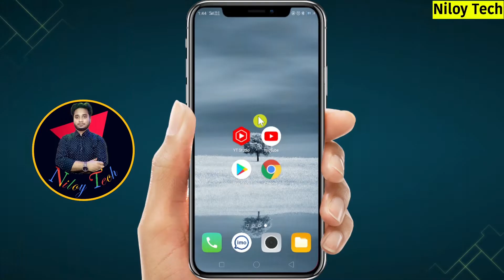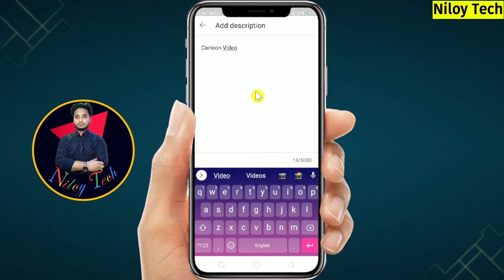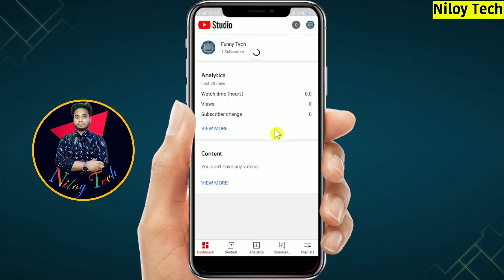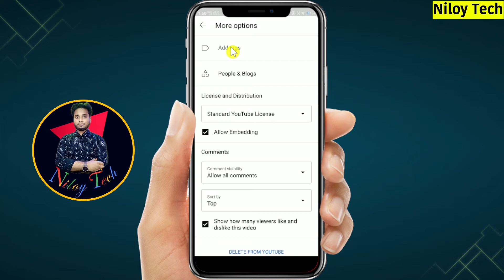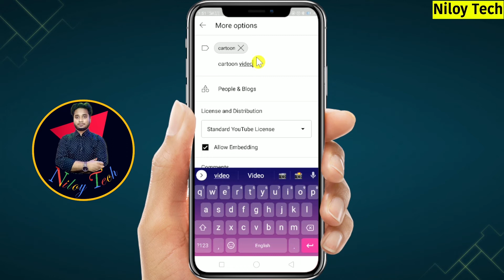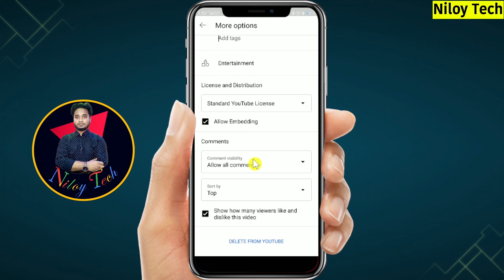ইউটিউবে কিভাবে ভিডিও আপলোড করবো? | How To Upload Video On Youtube With Thumbnail From Mobile | Niloy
ইউটিউবে কিভাবে ভিডিও আপলোড করবো? | How To Upload Video On Youtube With Thumbnail From Mobile | Niloy Tech

In this video I will show you how to upload video on youtube, how to upload video on youtube with thumbnail, how to upload video on youtube from mobile, upload video on youtube from mobile, upload video to youtube from android. You may search for ইউটিউবে কিভাবে ভিডিও আপলোড করবো, ইউটিউবে কিভাবে ভিডিও ছাড়বো, ইউটিউবে কিভাবে ভিডিও পোস্ট করব, ইউটিউবে ছবি আপলোড।

***ANTI-PIRACY WARNING***
This content is copyright to Niloy Tech. Legal action will be taken against those who violate the copyright of the following material presented!

Thanks
Niloy Ahmed (Niloy tech)